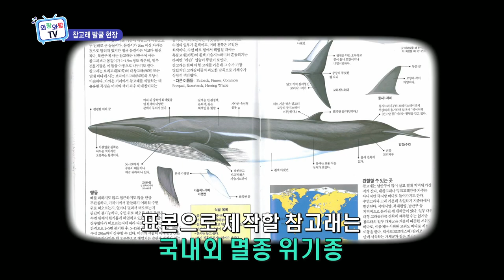참고래 발굴 현장 (와랑와랑TV)